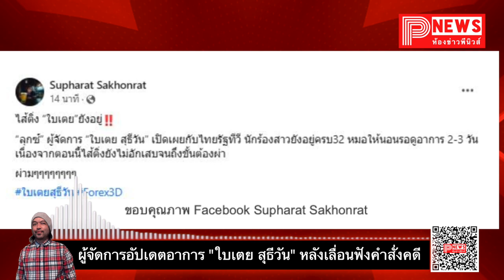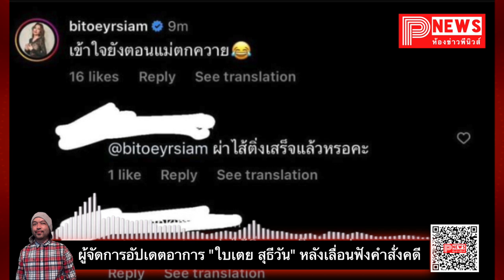ห้องข่าวพีนิวส์ | ผู้จัดการอัปเดตอาการ "ใบเตย สุธีวัน" หลังเลื่อนฟังคำสั่งคดี Forex-3D